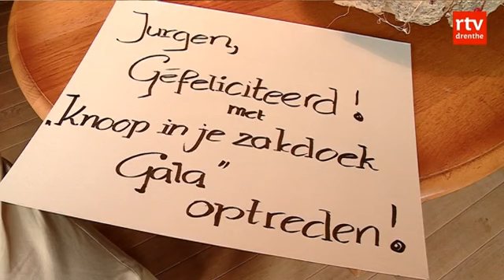Inwoner van Dalen met accordeon naar Knoopgala in Carré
DALEN - Jurgen Nijenbanning uit Dalen speelt op het Knoopgala in de Amsterdamse concertzaal Carré.

De accordeonist speelt daar met het Metropole Orkest en zangeres Giovanca het nummer 'Sous le ciel de Paris' van Edith Piaf. Op het Knoopgala treden artiesten met een beperking op met bekende artiesten.

Voor Jurgen is het niet de eerste keer dat hij met een bekendheid het podium deelt. In 2010 trad hij met pianist Cor Bakker op het Puur Volk festival in Dalen op.

Het concert in Carré wordt op 30 december uitgezonden door de NTR op NPO 1. Paul de Leeuw presenteert de televisie uitzending.